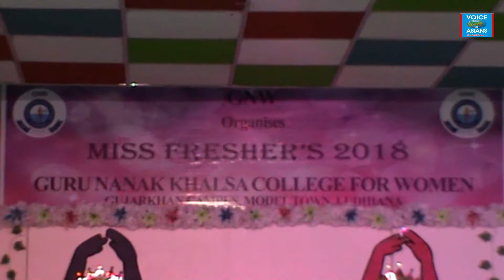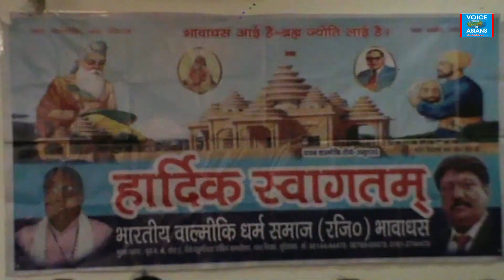bulletin 7 9 18 new